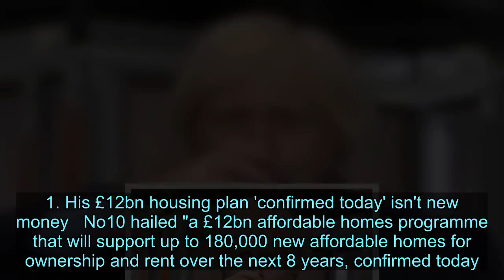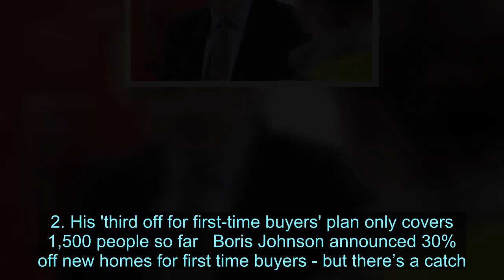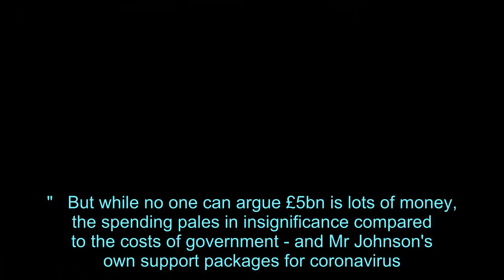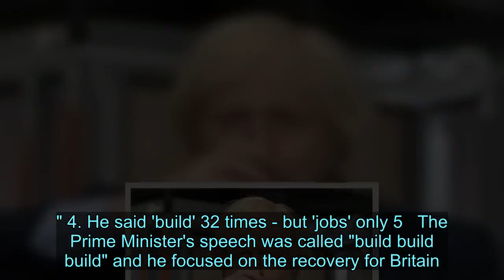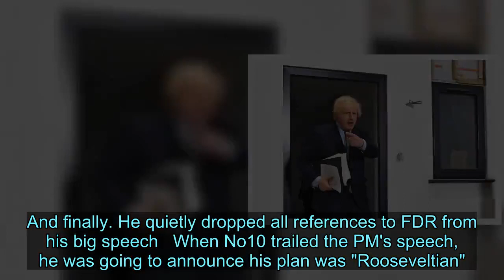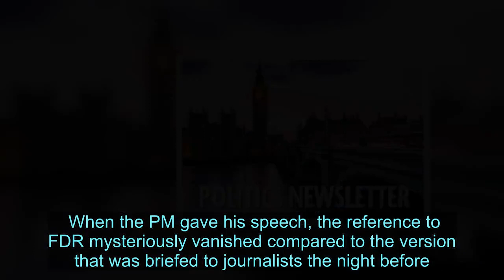7 awkward details in the small print of Boris Johnson's Covid recovery plan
Boris Johnson has unleashed a sweeping spending plan to help Britain deal with the economic shock of coronavirus.  The Prime Minister warned the recession would be worse than the 2008 crash as he unveiled money for roads, hospitals, schools, homes and town centres.  He also promised action soon on long-dodged social care reform; an offer of an apprenticeship or placement for every young person; and an overhaul of planning rules.  But a lot of the money or schemes he announced had already been confirmed in the March Budget.  And there are questions over exactly what some of his reforms will do.    Meanwhile he wouldn't commit to an NHS pay rise - and didn't rule out either tax rises or tax cuts to foot the bill for his spending blitz.   Chancellor Rishi Sunak is due to give more information in a major financial speech next week.   But Lib Dem leadership contender Layla Moran said: "It's all spin, reheated announcements and no new money to tackle some of the biggest issues our nation faces.”   So what are some of the holes or problems with what Boris Johnson announced? We've gone digging.  1. His £12bn housing plan 'confirmed today' isn't new money   No10 hailed "a £12bn affordable homes programme that will support up to 180,000 new affordable homes for ownership and rent over the next 8 years, confirmed today."  There's one problem - this affordable homes cash was already announced in the Budget back in March.  Even then, £9.5bn of the £12.2bn pot was new. The rest was cash from 'long term' building funds.  The only thing that's been "confirmed today" is the number of homes that will be built from it, 180,000.  There was also some confusion over whether this was a spending cut dressed up as an announcement.  When it was announced in March, the fund was to last five years. Today, the money was to stretch over eight.  But the Ministry of Housing, Communities and Local Government insist nothing has changed with regard to the funding or its timescale.  They say the fund will still be spent or allocated over five years - it's the building of the 180,000 homes that will take place over eight years.  2. He promised a new “first homes” scheme, which is intended to help people get onto the housing ladder.  But there’s very little detail on what the policy will entail - including how much it will cost, what terms will apply, and who the discount will benefit.  Nor has the government said when it will be available.  But they have yet to explain how this will work.  One thing we do know about the policy is that it will be available to a very small number of people - to start with, anyway.  Just 1,500 homes will be included in the first ‘pilot’ phase of the scheme. 3.